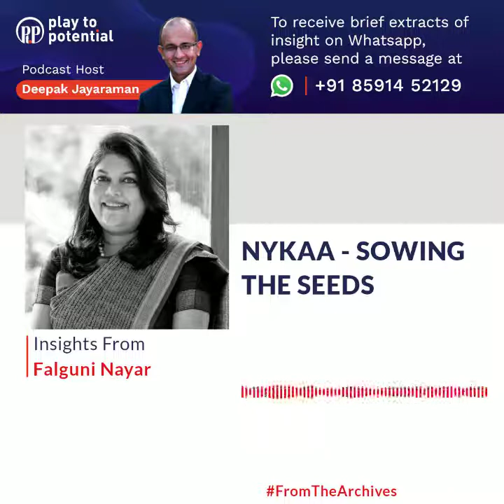P2P Extract #40 - Falguni Nayar -Nykaa - Sowing the seeds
India's only woman-led unicorn Nykaa made its market debut recently at a valuation of 1 trillion rupees ($13.5 billion). Falguni Nayar owns about half the company and is worth $7 Billion. People often celebrate leaders once they climb a mountain but rarely do we look at what choices they make at the foothills. We had an opportunity to speak to her around April 2019 on her journey including her childhood, choices post IIMA, the pivot after climbing the mountain at Kotak Investment Banking. How many leaders do we know reinvent themselves from scratch post 50!

In this extract Falguni speaks about some of the businesses she considered (Professionalizing Nursing Homes, Creating a Market for second homes) before proceeding with building out Nykaa.